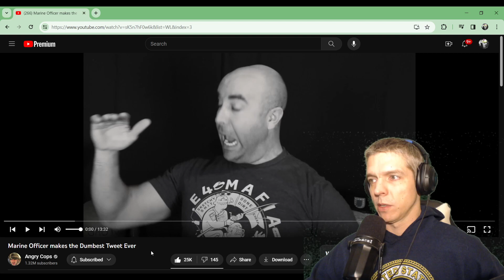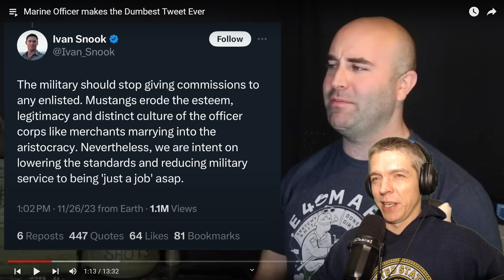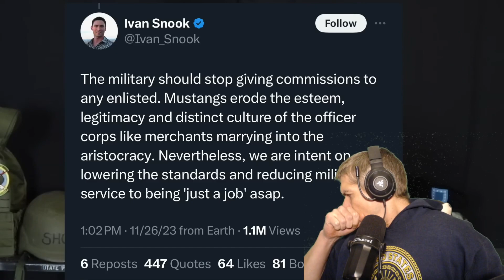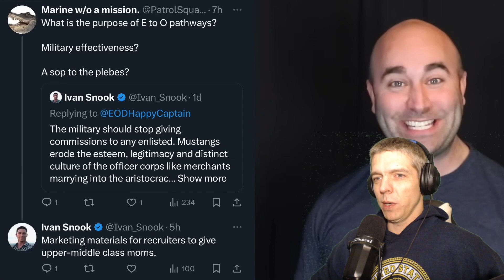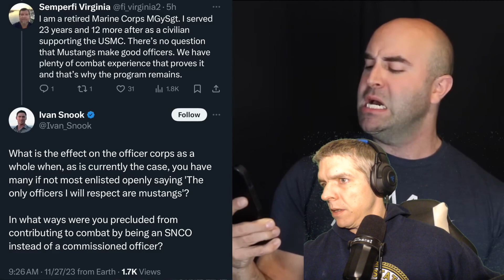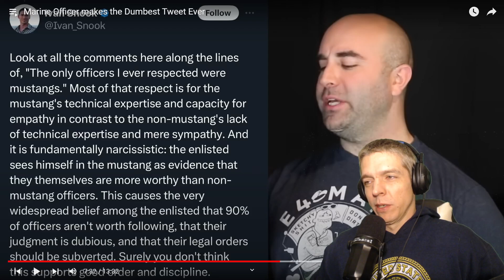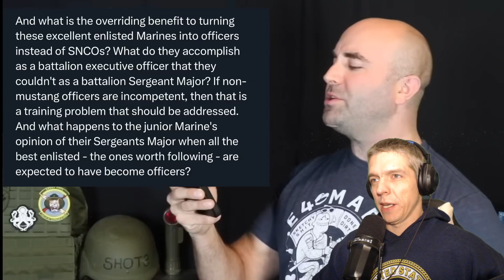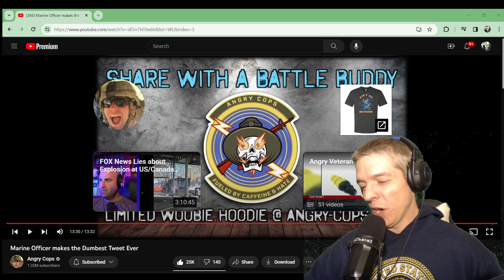Navy Vet Reacts to Marine Officer makes the Dumbest Tweet Ever by Angry Cops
This video irked me, irked me hard.  People ask why I hate officers?  This is why.